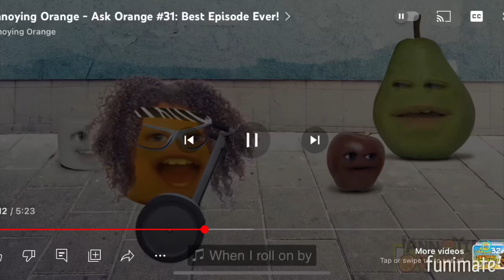Annoying Orange Regigigas Remix